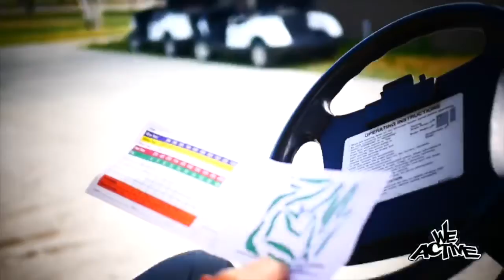Wes B Wednesday Golf Life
IT’S WES B WEDNESDAY!

It’s always about having a great time and making it a movie. A lot of the times you need you find you friends that make you happy and feel free. We blessed and enjoying our best lives.  @thastoopkid07

FULL VIDEO CLICK LINK!

WeActive